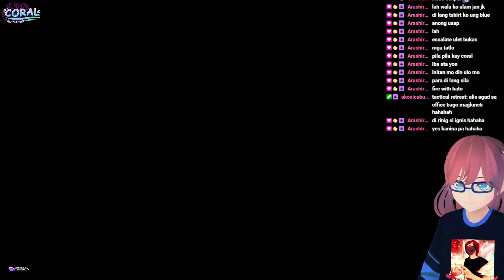[EN/TAG] casual dogshowan